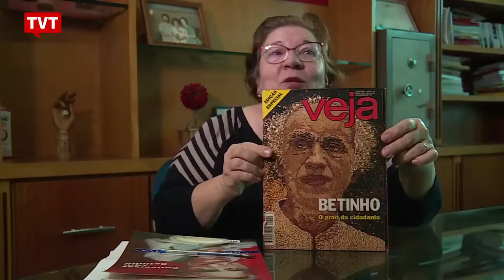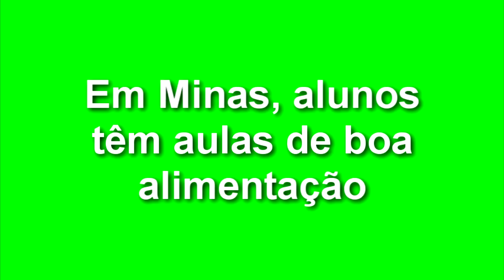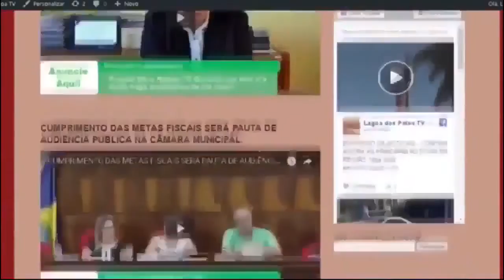EXPRESSO NOTÍCIAS - Confira as principais notícias do Brasil.